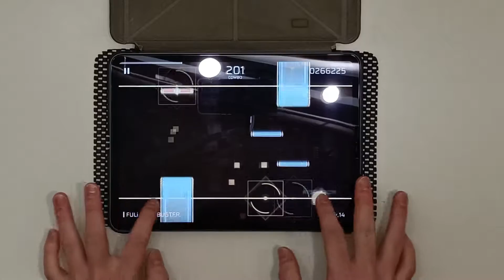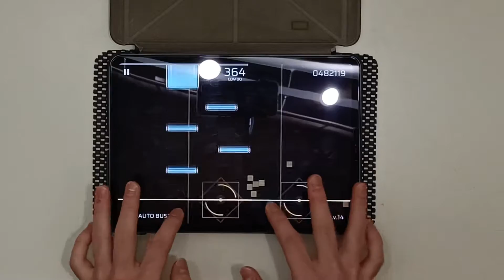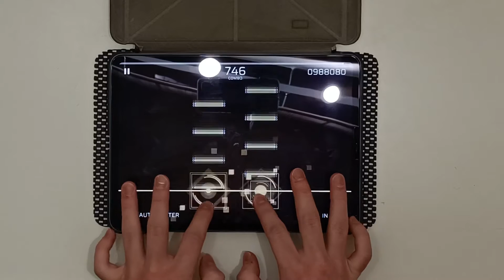【Phigros】FULi AUTO BUSTER〈IN 14〉AP